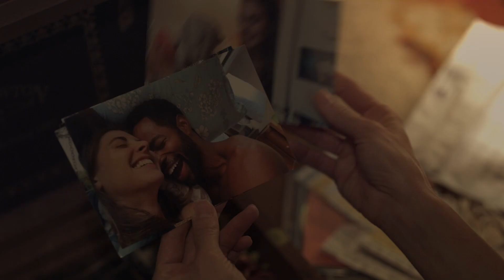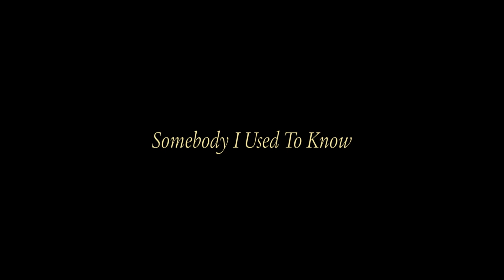Somebody I Used to Know - Tráiler Oficial | Prime Video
En un viaje a su ciudad natal, Ally (Alison Brie) se encuentra con su ex, Sean, y se empieza a cuestionar en todo lo que se ha convertido. Todo se vuelve más confuso cuando Ally conoce a Cassidy, la actual pareja de su ex que le recuerda mucho a su juventud. Ve ahora solo por Prime Video